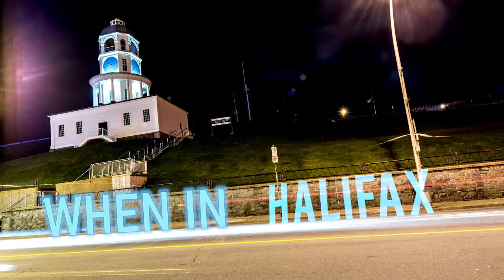Possible po ba mag-SHIFT ng career once nakarating sa Canada?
This Question is from Rose, she is asking if possible ba mag-shift ng career / profession once makarating sa Canada? Watch this video, pwde ba tlga?